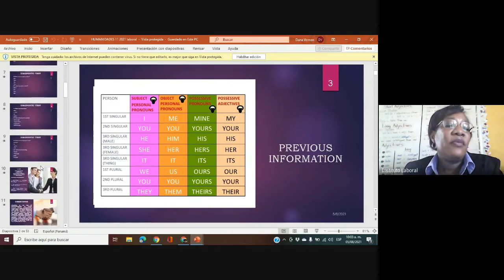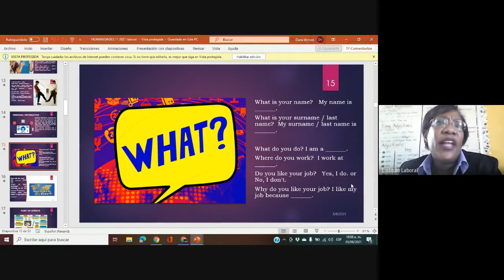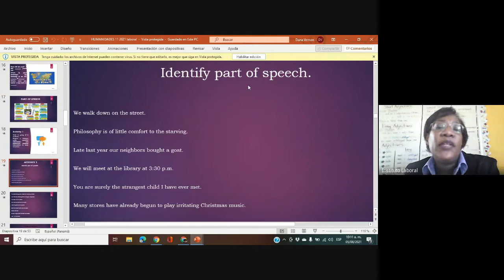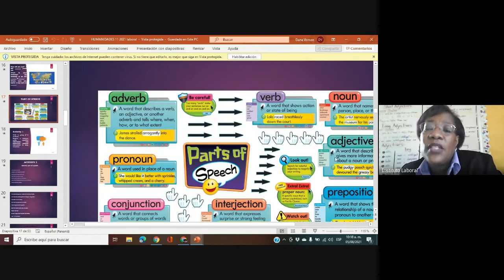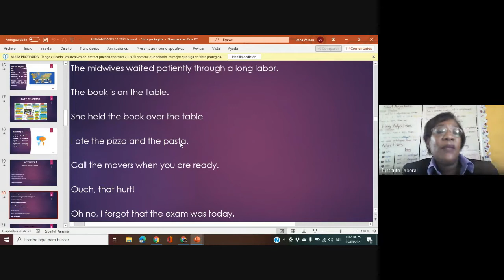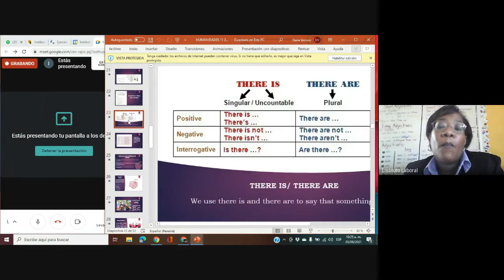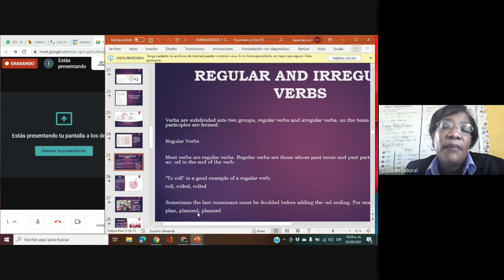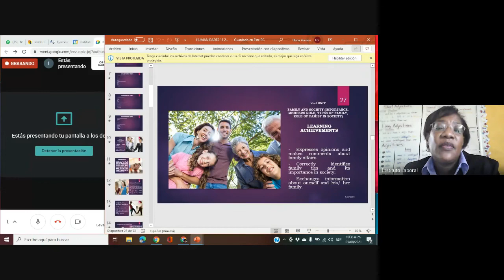Inglés 11° Comercio David 8-5-2021